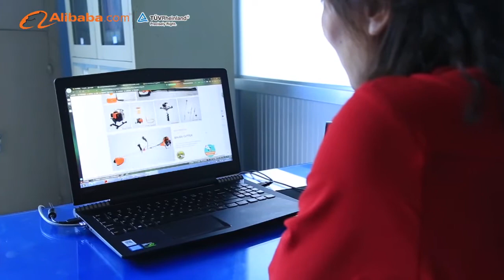JINAO MACHINERY MANUFACTURER OF AGRICULTURE EQUIPMENT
We are the professional factory of the agricultural machinery and kinds of the garden machinery.
The main products include the brush cutter, the blower, the mist duster, the power sprayer, the hedge trimmer, the earth auger, the multi-functional tool, the water pump, the gasoline engine, and kinds of spare parts.
We will supply you the high quality products with the most favorable price.

Welcome your inquiry and consult, your soon reply will be appreciated very much!
Doris Sun
Shandong Jinao Machinery Co. Ltd
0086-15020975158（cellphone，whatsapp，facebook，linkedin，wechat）